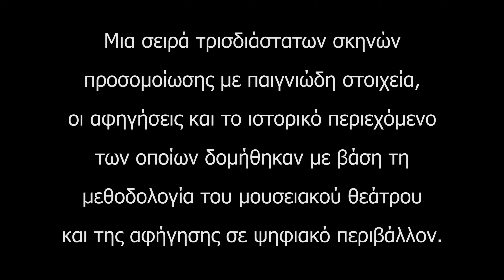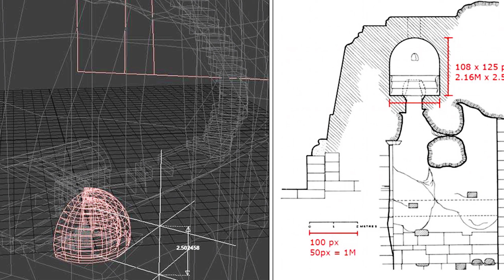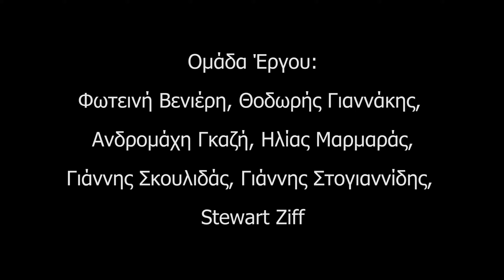Panteion presentation 24th March 2022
Early stage